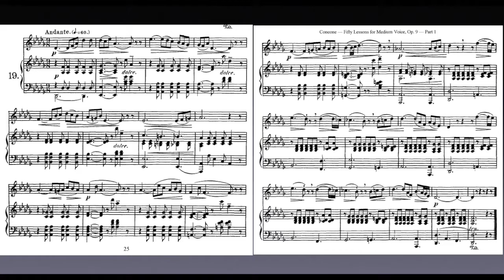Concone op9 n19 échauffement à la tierce inférieure